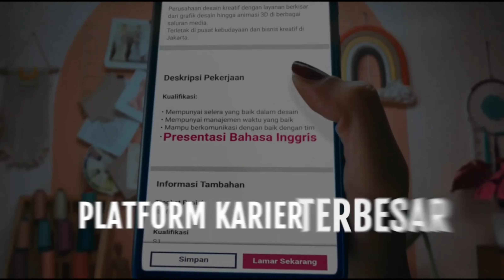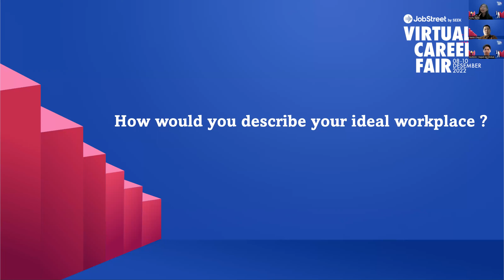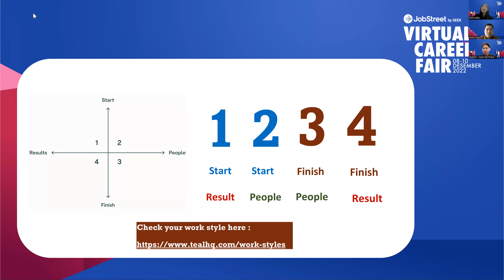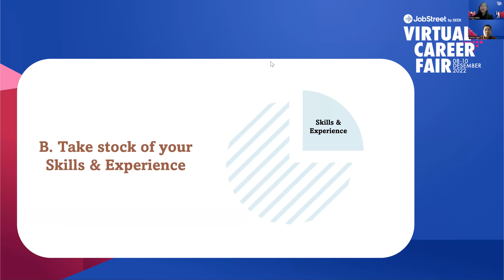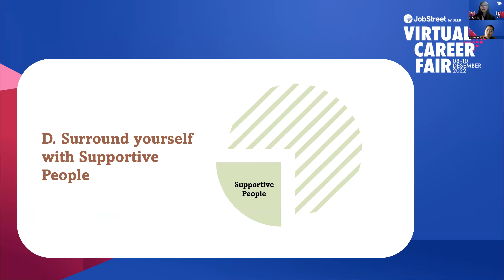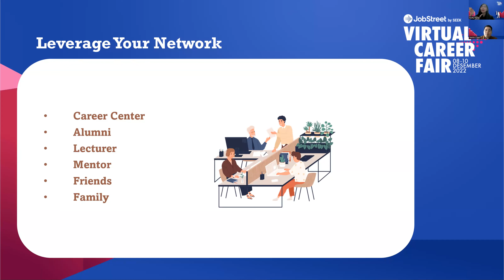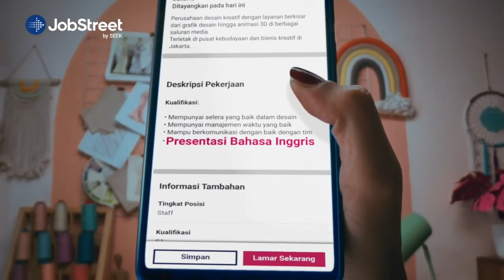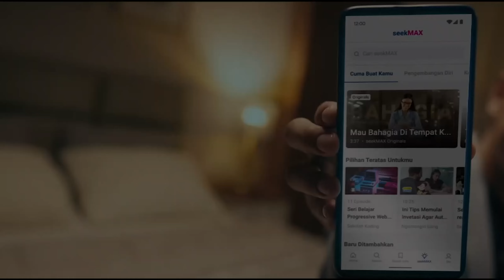Preparing for Life After College by Fortunella